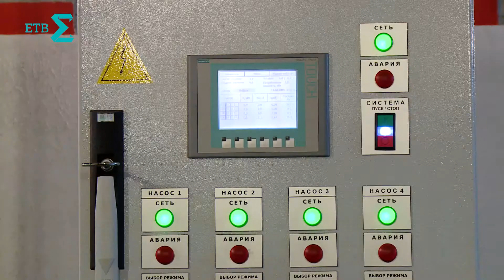Новое оборудование на насосных станциях и в лаборатории "Водоканала"